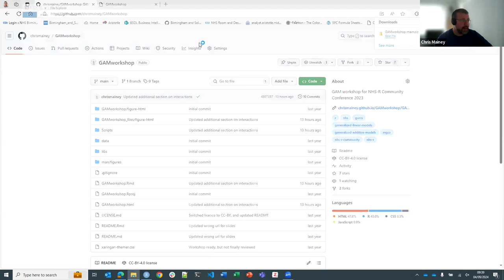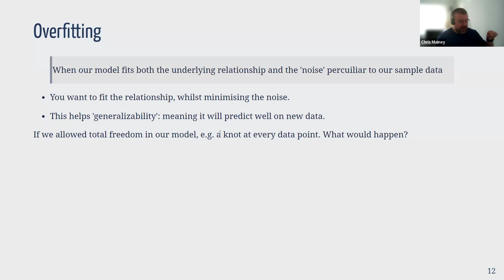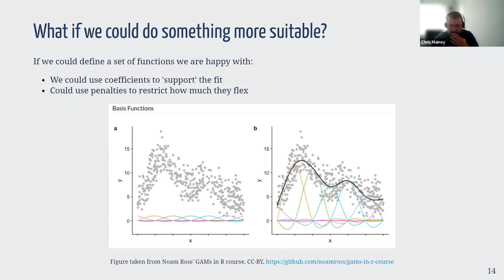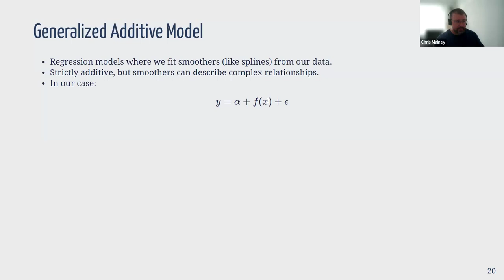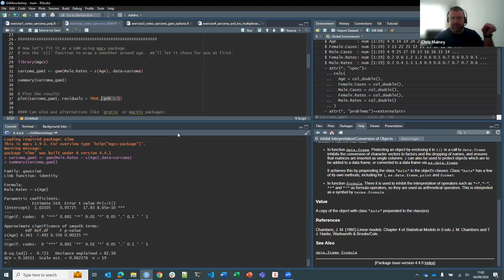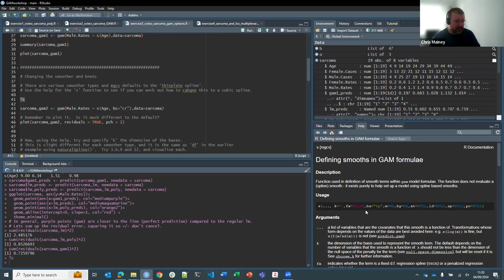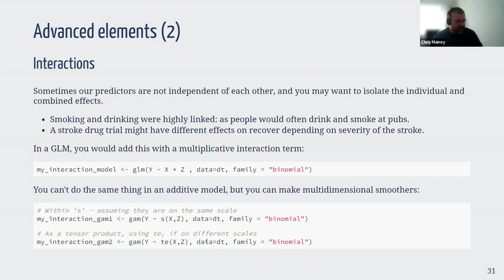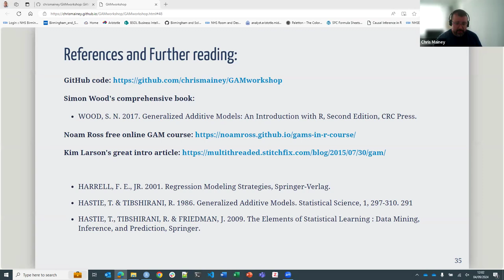Modelling non-linear data with Generalized Additive Models (GAMs)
This is a recording of Modelling non-linear data with Generalized Additive Models (GAMs) which was presented by Chris Mainey on 5 September 2024.